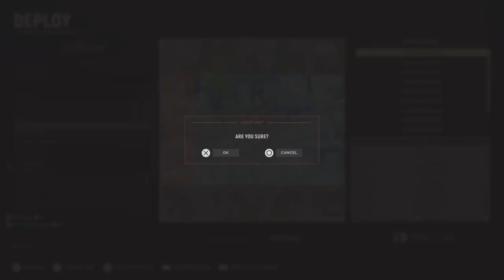Film - WRTB vs 9MAY - 2024_3_17_15_35_49*